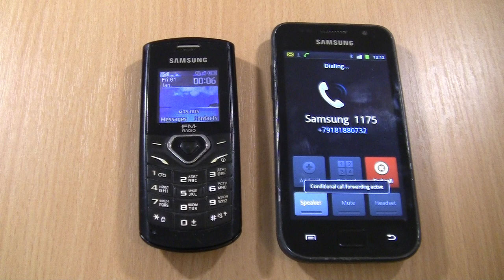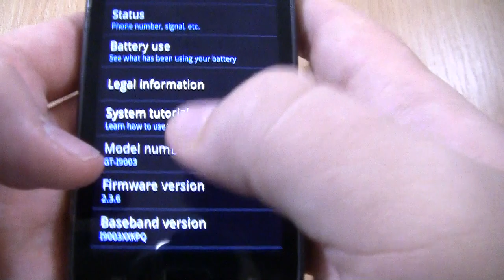Over the Horizon Incoming call & Outgoing call at the Same Samsung S1+1175T